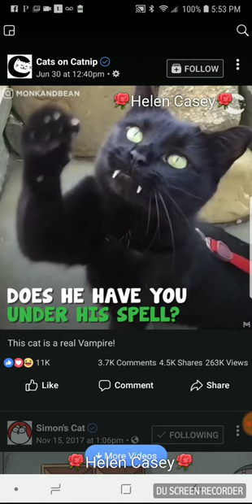This cat 🐱 is a real vampire 🐱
Cats do have rare personalities and this cat is one of them, Monk is a real vampire cat 🐱 he K9s grew to long but he is loved very much plus he gets into mischief once in a while 🐱